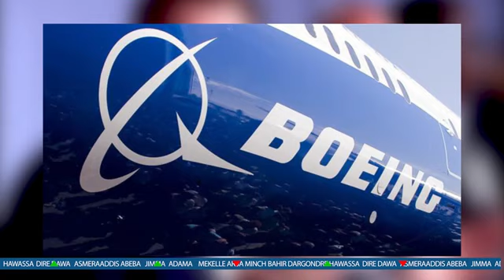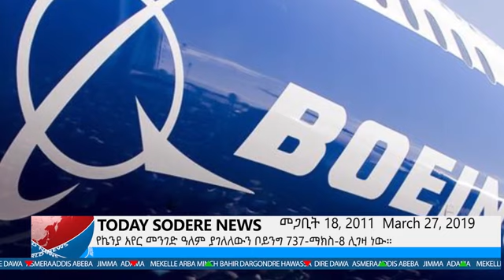The latest Sodere News March 27, 2019